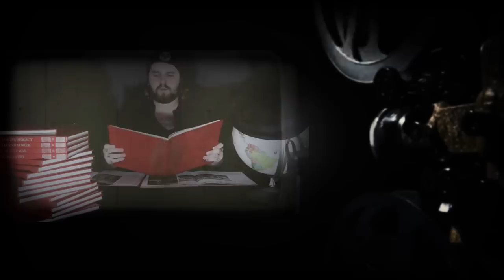Bad Llama - Apocrypha (Official Music Video)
'Apocrypha' is written and performed by Bad Llama. Aka Kyle Jordan, Sam Wyatt, Lewis Hutchings, Dan Houlbrooke and Gareth Waddell

Additional Credits -

Videography - Eloise Wyatt

Track recorded at Magic Garden Studio UK with Gavin Monaghan and Joseph Murray.

Big thanks to Chris from Piggy Back Studios for use of his facilities.